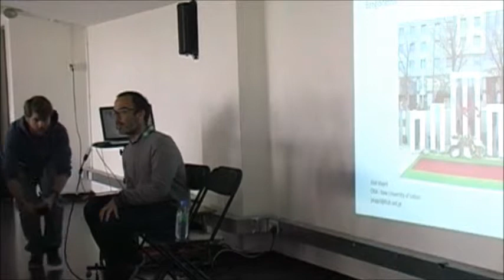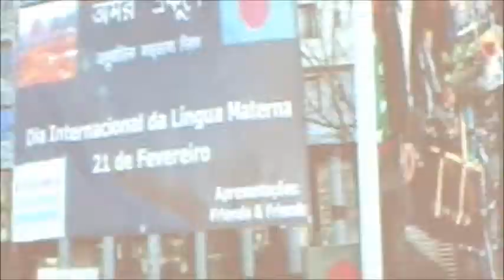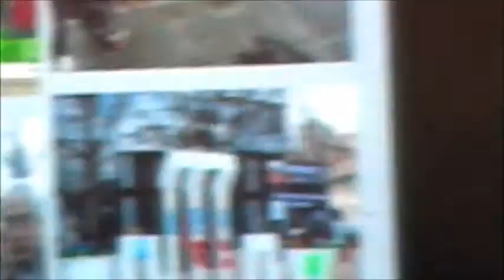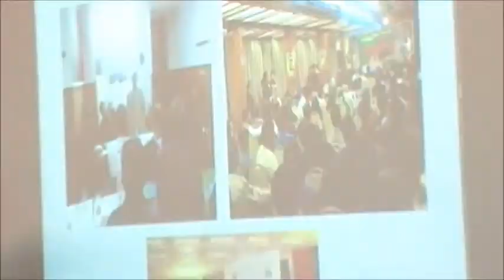(Trans) national imaginaries and political memories among Bangladeshis in Lisbon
Who sings for Sonar Bangla? (Trans) national imaginaries and political memories among Bangladeshis in Lisbon - By Jose Mapril.

Brick Lane Circle's third annual conference on the
STORY OF BANGLADESH & BANGLADESHI PEOPLE, AT HOME AND IN THE DIASPORA
Rich Mix Centre, East London, UK

He holds a Phd in Anthropology from the Institute of Social Sciences, University of Lisbon, with a research about transnationalism and Islam among Bangladeshis in Lisbon. Currently he is an invited lecturer in Anthropology at the New University of Lisbon and a research fellow at CRIA--UNL (Centre for Anthropological Research, New University of Lisbon).